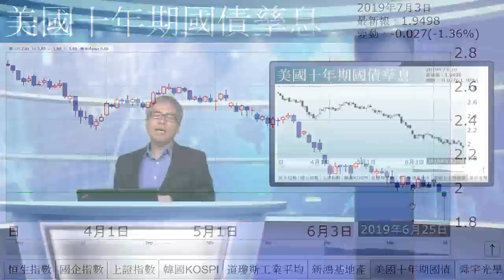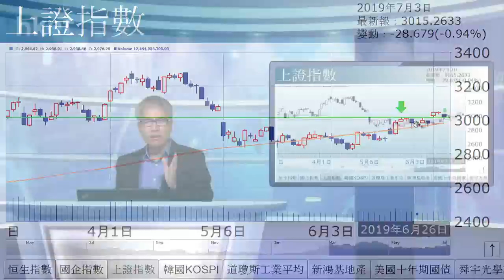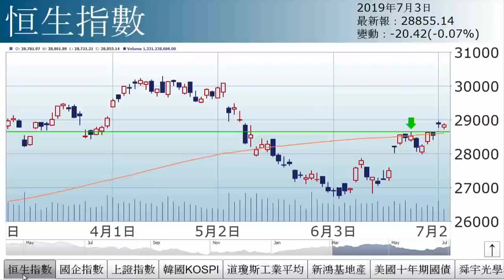孫運喜︰兩大背馳（2019年7月3日）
【香港經濟日報】《iMoney》主編孫運喜表示，從兩個層面：基本面和技術面，都有山雨欲來風滿樓的味道，存在暗湧，勿掉輕心。……（更多內容：